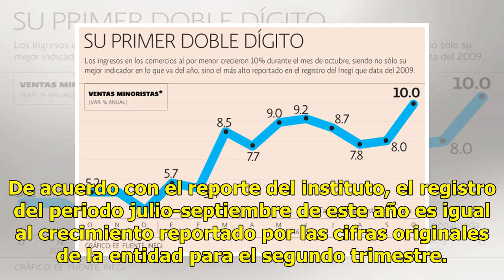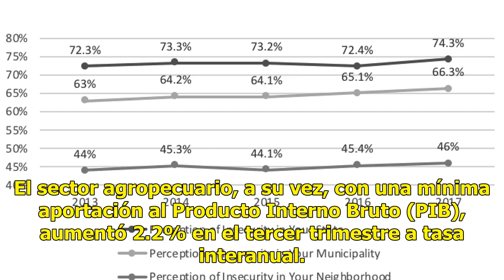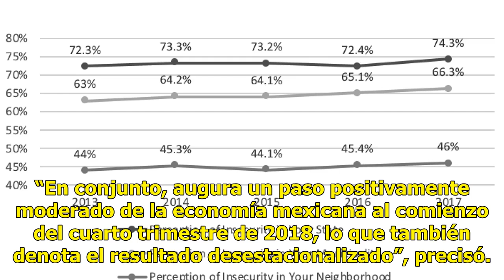El Inegi registra un crecimiento del 2.6% anual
Avanza la economía CIUDAD DE MÉXICO.— La economía mexicana creció 2.6% en el tercer trimestre del año frente al mismo lapso de 2017, apoyada en el buen desempeño del sector servicios, según cifras difundidas ayer por el Inegi. De acuerdo con el reporte del instituto, el registro del periodo julio-se...